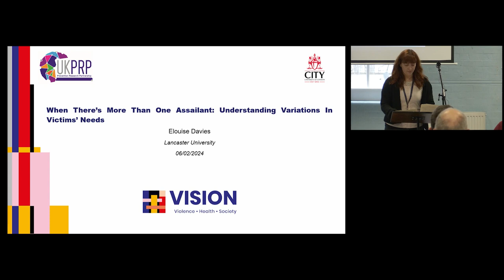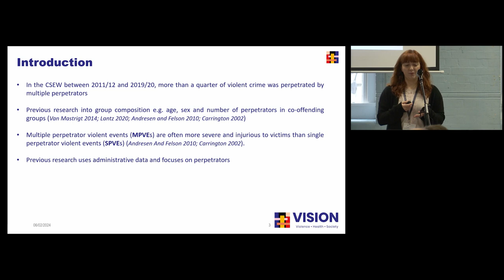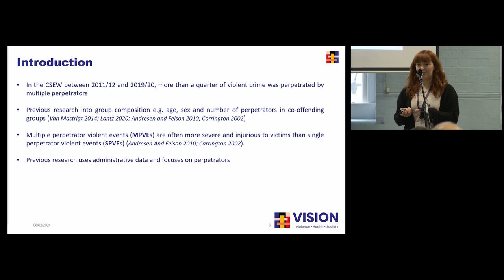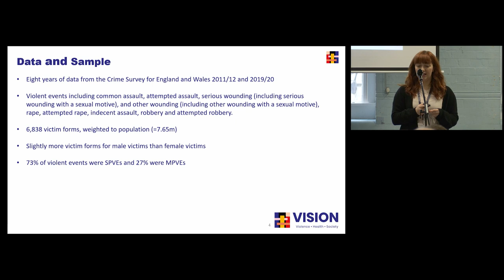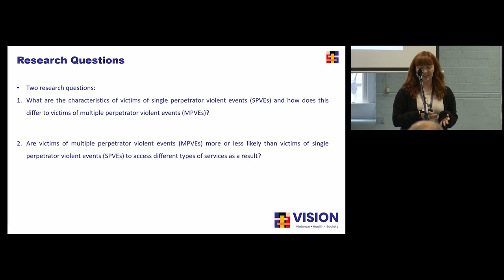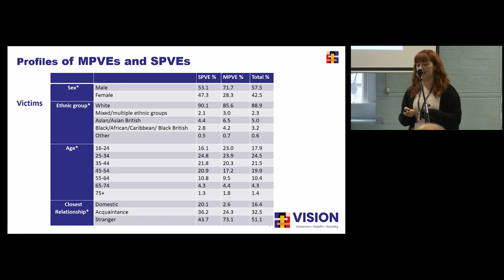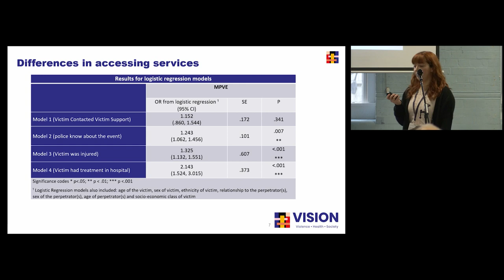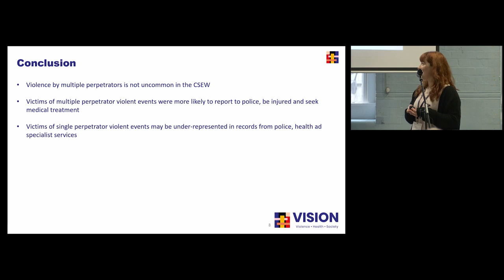Crime Studies User Conference 2024 research paper: Elouise Davies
When there’s more than one assailant: Understanding variation in victims’ needs

Elouise Davies, Lancaster University

Chair: Catherine Grant, Office for National Statistics